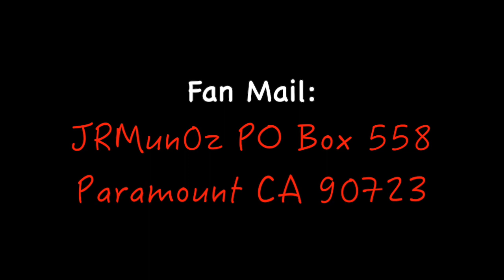Opening Fan Mail